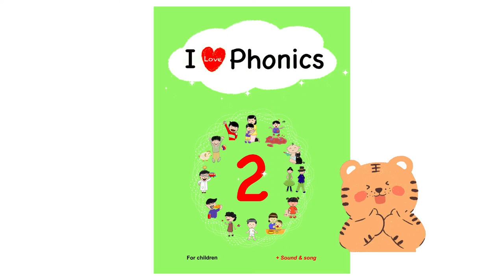Spelling guide of CVC words, -ad (pad)